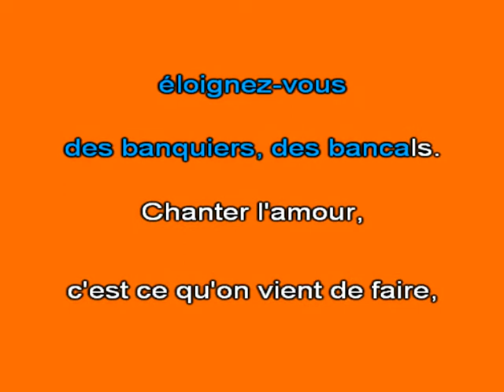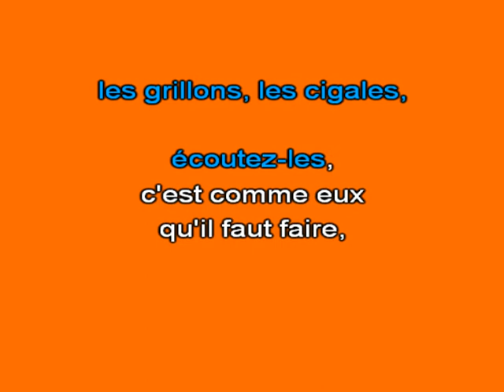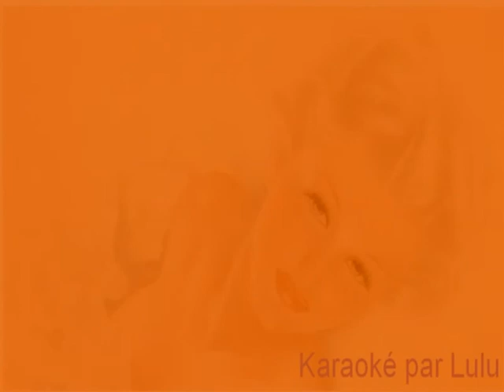Karaoké Mes frères Serge Lama